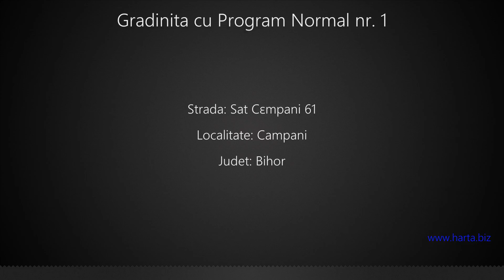Gradinita cu Program Normal nr. 1 Campani